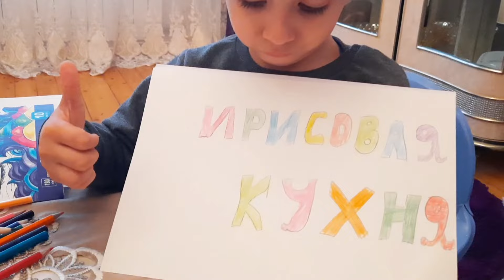Рецепт, который ищет каждый. Ореховая сучуг. Очень вкусно.Hamının axtardığı resept.Qozlu sucuq.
Добро пожаловать на мой официальный YouTube канал Ирисовая кухня.